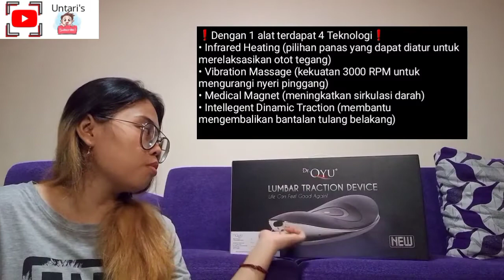ALAT FISIOTERAPI DI RUMAH CHECK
Lumbar Traction Device merupakan alat fisioterapi yang dapat digunakan di rumah. Alat ini sudah FDA dan DinKes RI Approved. Sudah menggunakan teknologi USA. 1 alat dengan 4 teknologi.